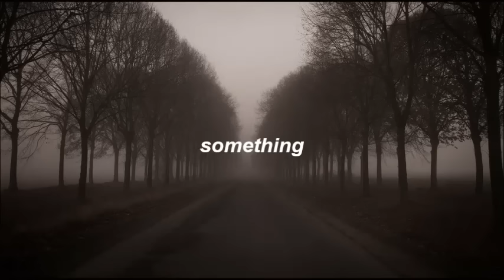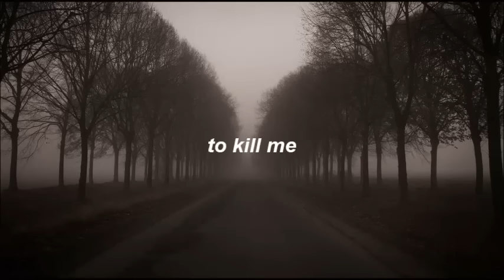tyler jøseph // i need something to kill me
unreleased song w/ lyrics
enjoy & stay alive |-/